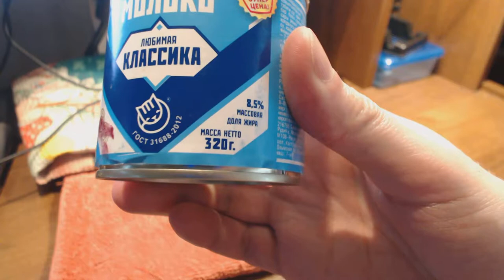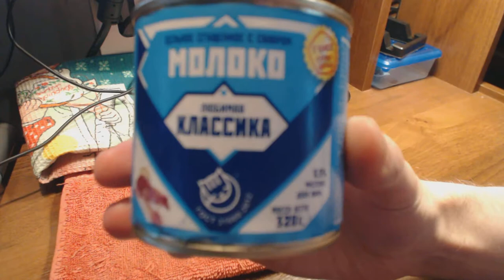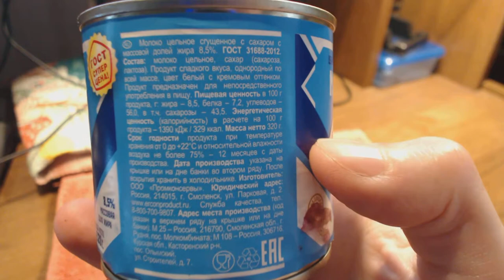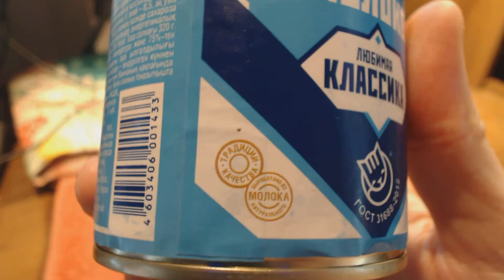Сгущеное молоко жидкое и вес 320 грамм M25 завод